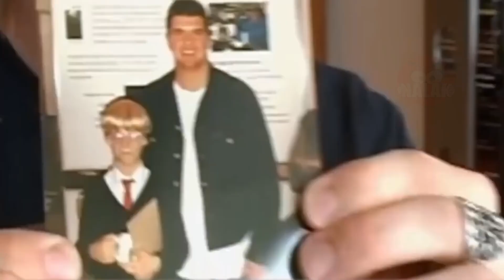Sa Vie Aurait Pu Être Totalement Différente…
Vous avez peut être déjà rêver d'être différent. En général, les gens veulent avoir un talent en particulier ou un look incroyable. Pour atteindre cet objectif, beaucoup de personnes se font des piercings, se peignent les cheveux d’une couleur surprenante ou se tatouent tout le corps. Cependant, d'autres n'ont pas besoin de faire tout cela pour être différent et c’est le cas de la star d'aujourd'hui : Jono Lancaster...